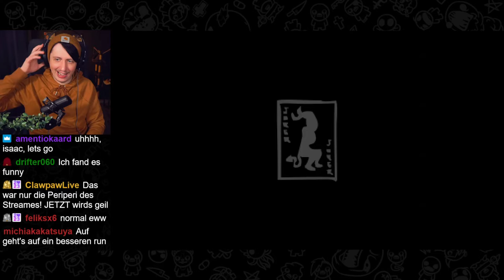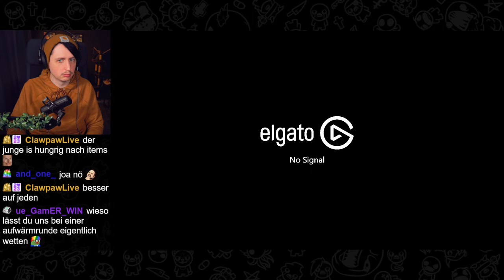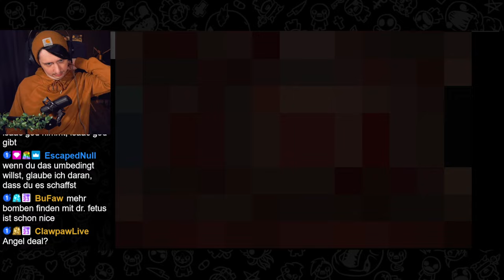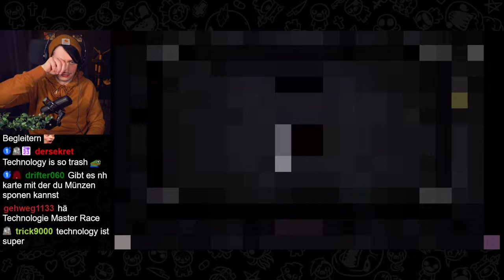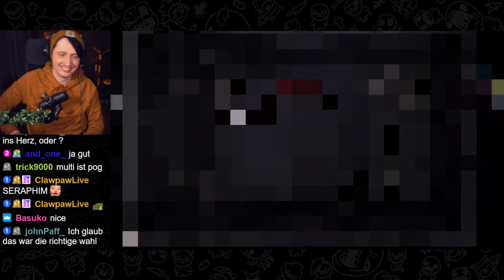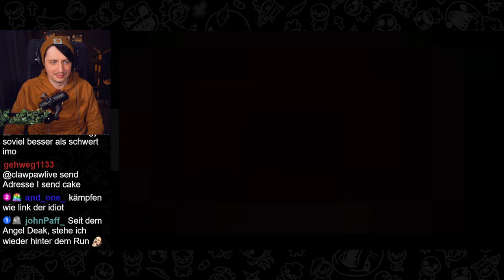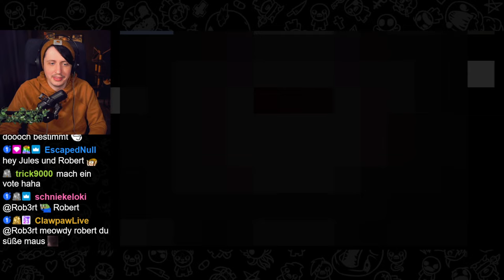Wird mir diese Entscheidung den Run versauen? | Isaac Repentance Part 36